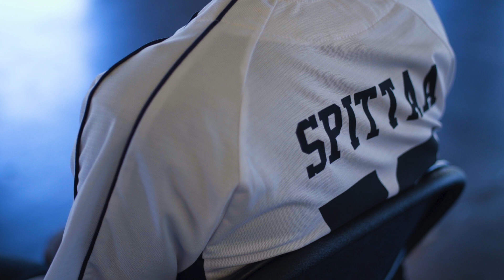Jensen George - Bounce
Official music video for JG's "Bounce" song off the Versus album. Enjoy!